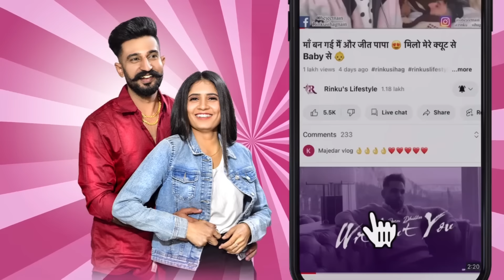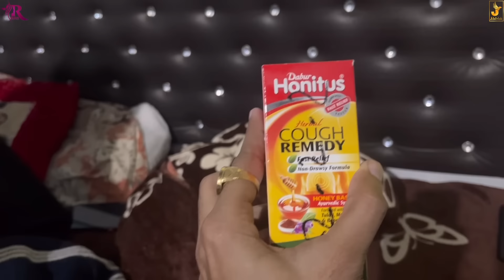बहुत ज़्यादा बीमार हो गए हम तो 🤒 रिंकु की तो उल्टीया बंद ही नहीं हो रही 🤦🏻‍♀️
Village lifestyle,
Haryanvi couple,
Haryanvi Desi Family,
family vloging,
family vlogs,